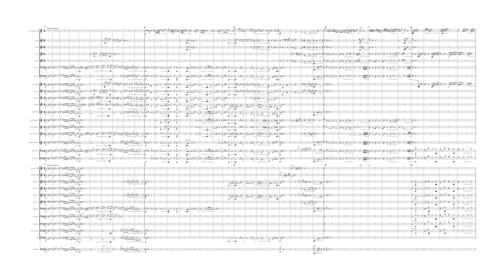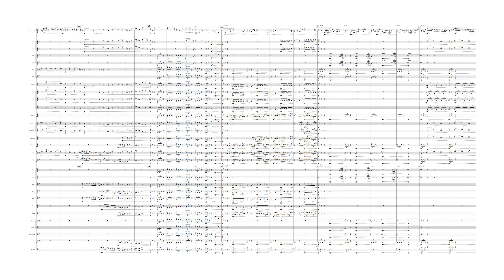A Glazunov Concierto Saxo alto y cuerda (vs banda)